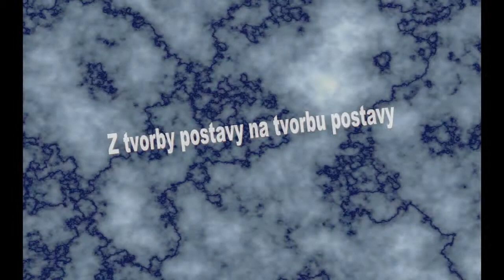[VYŘEŠENO|CORRECTED] Ice-WoW.cz - Chyba při vytváření postav!, [HD-720p]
Chyba při vytváření.
Hudba:
DJ Ravine - Our Sound Promo Mixed Mix